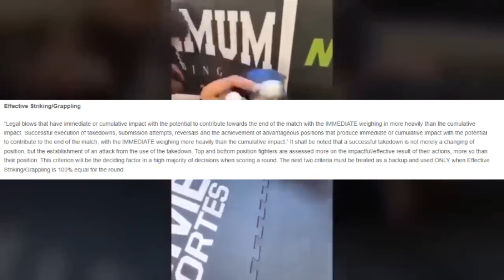What Happened To Charles Oliveira?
Charles Oliveira vs Arman Tsarukyan just concluded at UFC 300. Charles had a tight guillotine and darce attempt while Arman Tsarukyan landed good ground and pound. There is alot of debate as to who really won, Today, we recap the fight